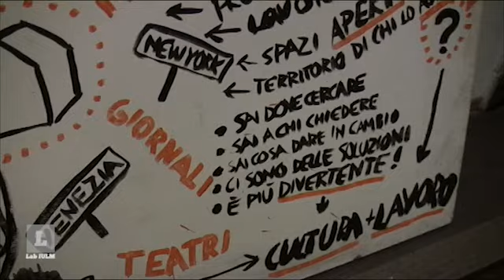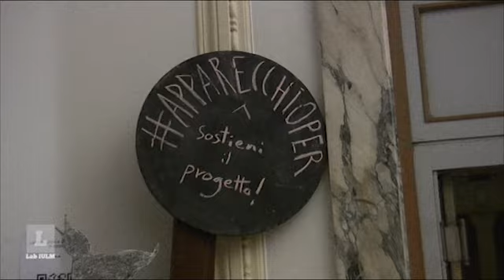Ma che fine ha fatto MACAO?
Il 5 Maggio 2012 un gruppo di persone, formato soprattutto da lavoratori dell'arte fece irruzione nella Torre Galfa di Milano, un edificio abbandonato, e ne prese possesso occupandolo e trasformandolo in un centro di produzione d'arte e cultura. Quel gesto fu una grande scommessa che coinvolse persone non solo da Milano ma anche da altre parti d'Italia, guidate dalla voglia di scendere in piazza a riprendersi ciò che le istituzioni negavano o facevano finta di non vedere. Macao, con quell'azione rappresentò il desiderio di esserci, di proporre e